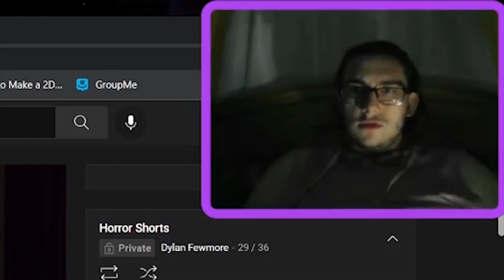Hoodie | Short Horror Film Reaction